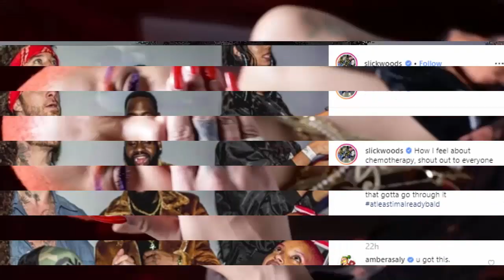Send Prayers To Fenty Model Slick Woods She Reveals She Has Cancer!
Model Slick Woods is known for her bold, unbothered personality, and the 23-year-old is relying on that to help her courageously get through a present crisis: illness. Woods shared a photo of herself with boyfriend and Love and Hip Hop Hollywood star Micky Munday and friends on Tuesday. She looks up and sticks her tongue out. In the caption for the image, she, out of the blue, brings up that she’s undergoing chemotherapy but isn’t letting it get her down. She’s, instead, looking on the bright side of things.